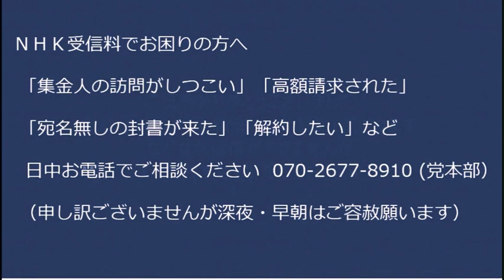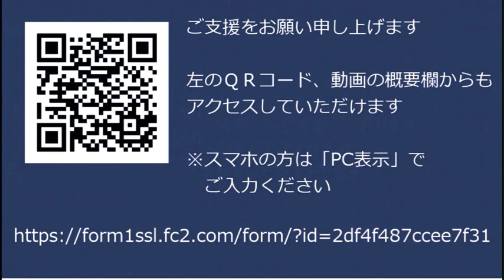総務省「小西文書作成者の記憶が定かでないが文書があったということは大臣レクはあったんじゃないかなぁ・・・」高市大臣「レクの有り無しじゃなくって内容が事実と違うって言ってんだろ」20230313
WBCの日本人観客の行動に全米震撼「アメリカなら奪い合い」

170-0005  東京都豊島区南大塚 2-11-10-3階 くつざわ亮治 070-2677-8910 まで